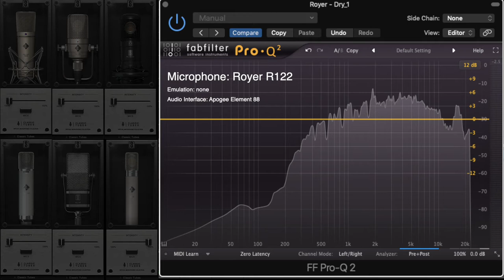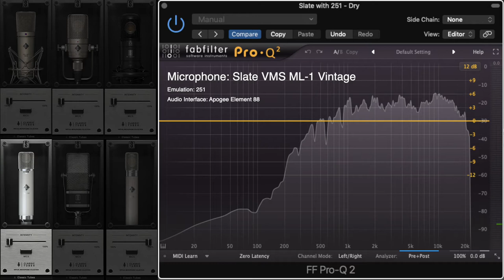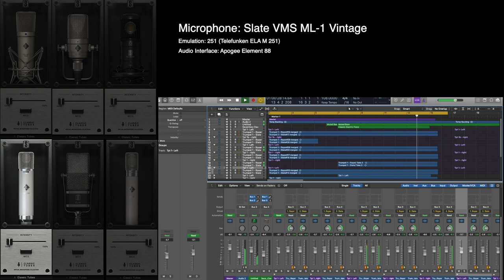Recording a Horn Section - Slate VMS ML-1 Vintage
We compare different emulations on the Slate VMS Digital microphone system on the ML-1 Vintage microphone, as well as the Royer Ribbon R122. The multi-tracking really brings out the characteristics of each microphone and helps to hear the different emulations and also to compare to an industry standard Ribbon microphone.

The opening track "The Good Grind" is by Trombone Player Ben Gurton, who also recorded the trombone samples for this Video. to purchase his fantastic album.

For further samples, or to book a recording for yourself, head over